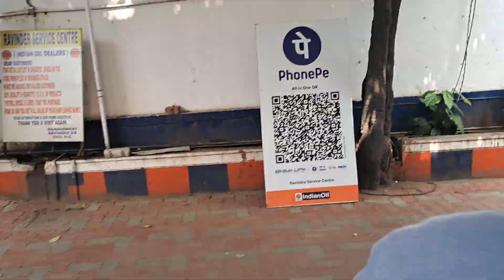సికింద్రాబాద్ మహంకాళి To తార్నాక